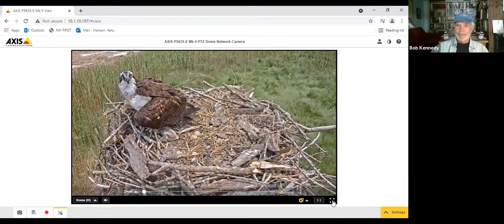Zoom with an Ornithologist, June 9th, 2021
Viewing watched our live Osprey cam and asked Dr Bob Kennedy quesitons in real-time!